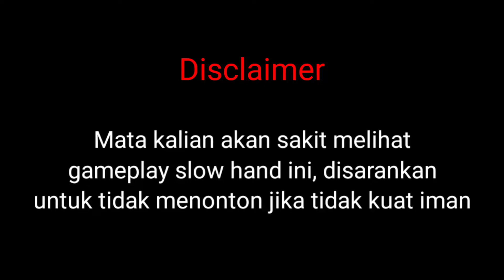EFEKNYA KEREN | GAMEPLAY REVAMP SKIN LUNAR FEST LUO YI DAWNING FORTUNE | Mobile Legends Bang Bang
Video ini berisi tentang gameplay revamp skin Lunar Fest Luo Yi Dawning Fortune. Efeknya jadi HD dan keren. Skin ini di rework untuk memperingati tahun baru china (Chinese New Year).